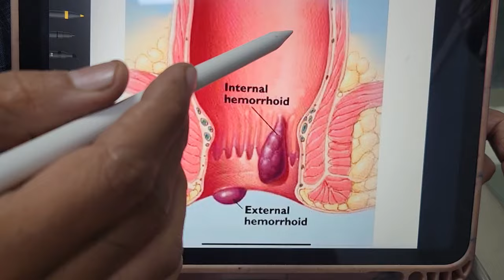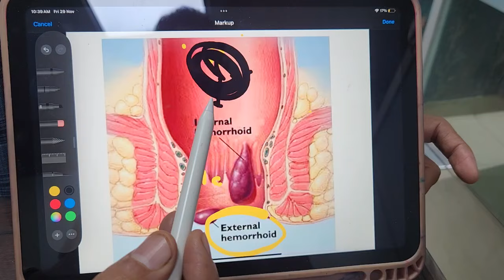Fistula 100% cured. Dr Sanjeet Sahu 8858287131 Lucknow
Pilomed.com पर भी उपलब्ध है सभी Ayurvedic Medicine

1.Piloansh+ Rubber catheters+Syring सब एक साथ
अब Amazon   पर उपलब्ध

Rubber catheter के साथ यदि piloansh Tailam का प्रयोग किया जाय तो piles और Fissure के केस को सरलता पूर्वक ठीक कर सकते है क्योंकि stool का पहला भाग यदि कठोर या कंकड जैसा है तो दवा खाने  के बाद भी आराम नहीं मिलता. Plz  see  how to use and why to  use.

2. जात्यादि तेल के फायदे
Jatyadi Tel
Best for Piles, Fistula & Fissure - 100 Ml, Pack of 2 Amazon पर उपलब्ध

3. GASANSH Churna
पेट की गैस
कब्ज
भूख लगाये